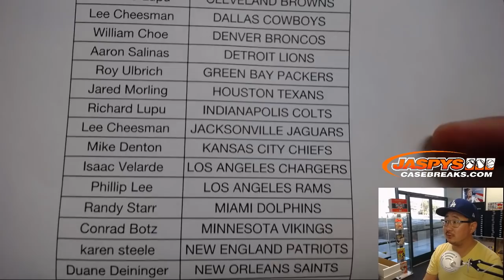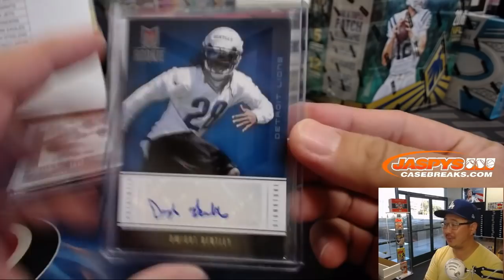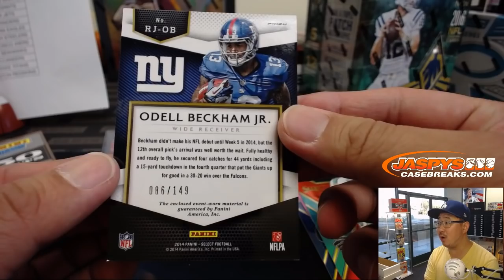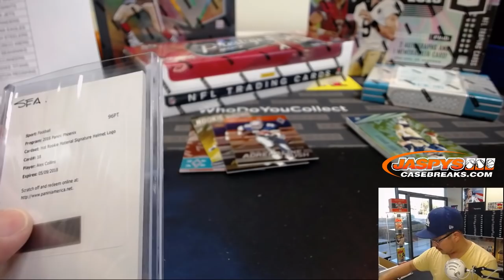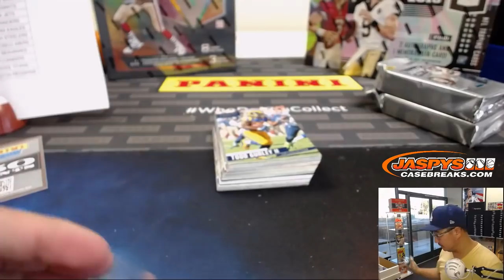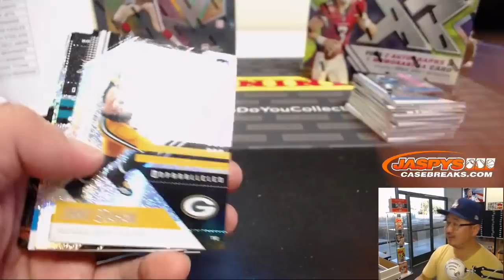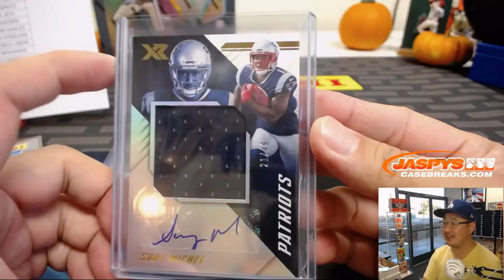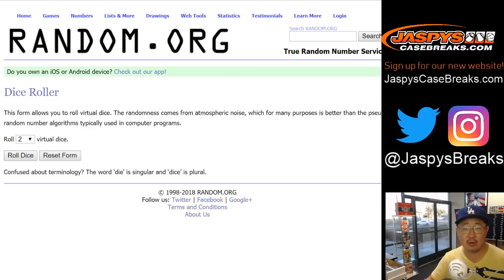F, 10/19/18 || 8Box PYT #2 || Jaspy's Midseason Football NFL Mixer